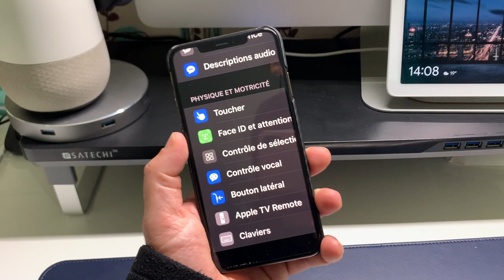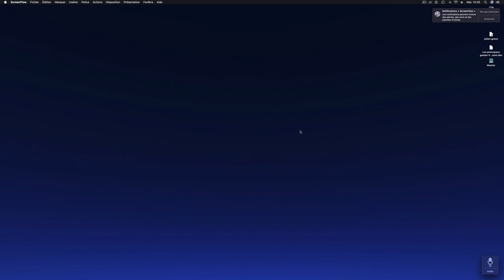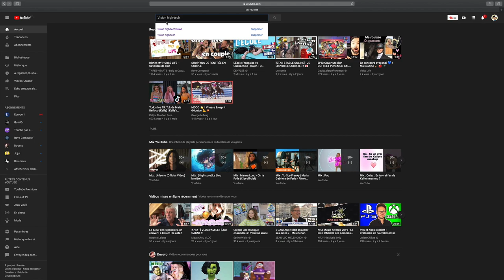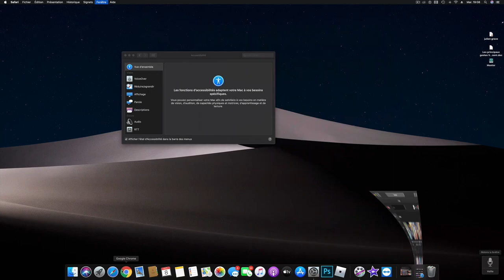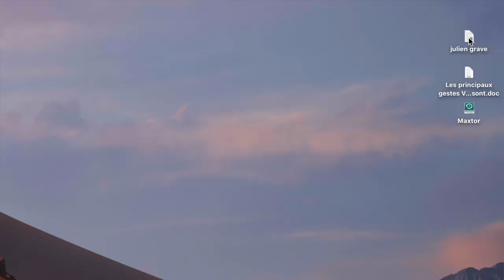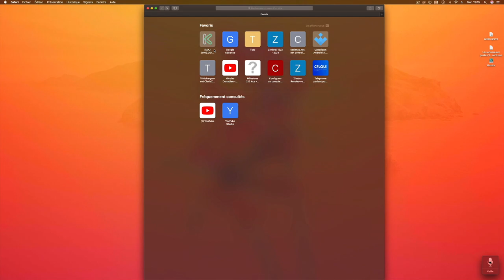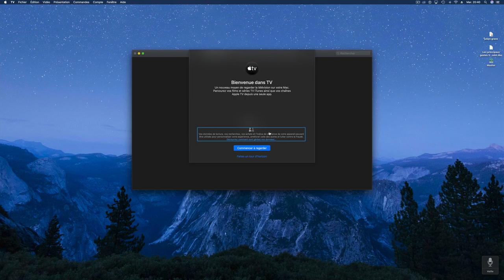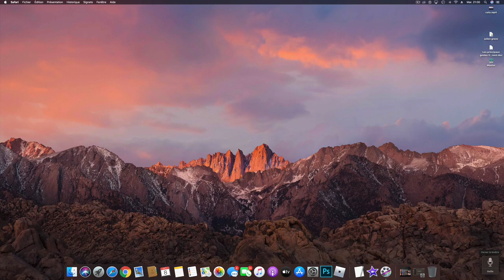Nouveautés MacOS Catalina Contrôle Vocal Dictée Vocale Contrôle Du Mac à La Voix Nouvelles Fonctions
Mac OS Catalina vient tout juste de sortir et voilà déjà une des plus grosse nouveauté tant attendu par tout le monde le Contrôle Vocal total du Mac. Le TOP en sorte faire fonctionner son Mac à la voix un rêve enfin réalisé par Apple avec Catalina.